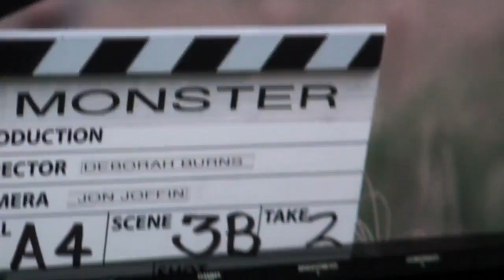Monster (Short Film) Day 2 On the Set - Directors View / Jodelle Ferland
Jodelle Ferland stars as Hannah in the short film Monster